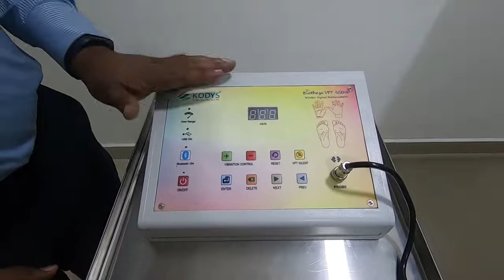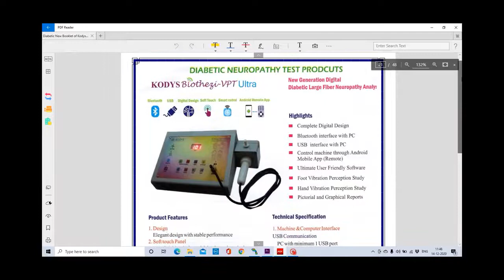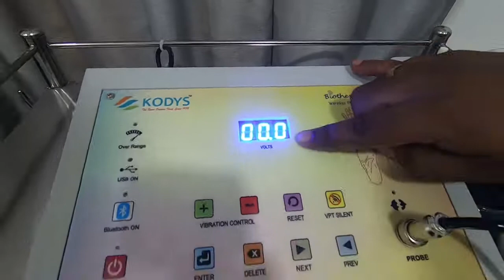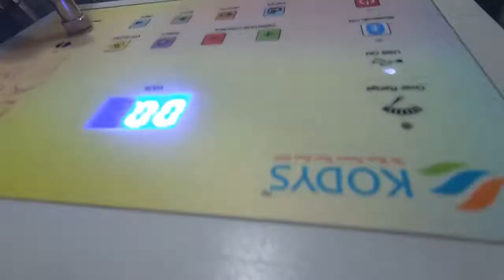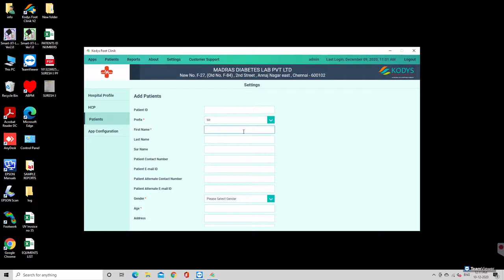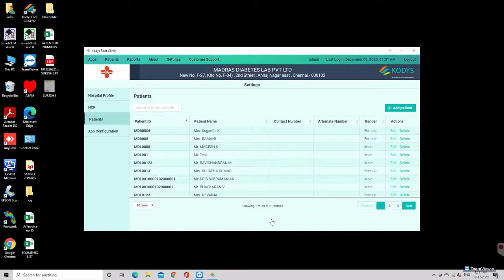KODYS WIRELESS BIOTHEZI VPT DEMO FOR FOOT AND HAND LARGE FIBER NEUROPATHY DETECTION mp4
Hi Sir,
We want to introduce you that our Company is specializing in Diabetic foot care products, Pain Management, and Surgical doppler with intraoperative probes for various specialties like Cardiac, Neuro, ENT, Ortho, Plastic, and many more surgical applications.
We are assuring you that we give the best quality product and the best after-sale service...

Ramesh Chandra Sales Manager Kody Medical Electronics Pvt Ltd.
Please reply for new products query or old products service..